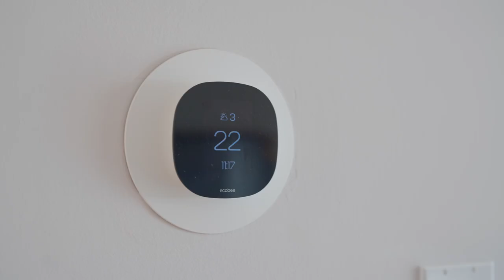149 RANDS RD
Nestled in South Ajax by the lake, this charming home is waiting for its new owner! Enjoy the cozy and modern feeling of this home. It offers granite countertops, a breakfast bar, an open concept living and dining room, smooth ceilings, large bedrooms, a gas fireplace, a wood burning fireplace (Basement), walkout to the deck, and a finished basement with a full bath and walkout to the yard. Move into this home and enjoy summer bbq’s! Close to schools, Waterfront trails, parks, shopping, Highways and restaurants.

[BRANDED]